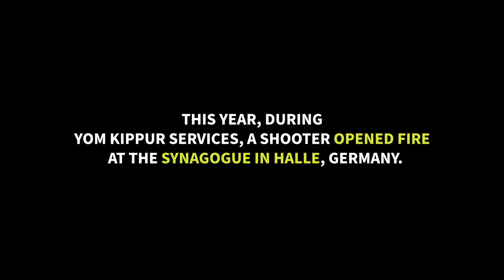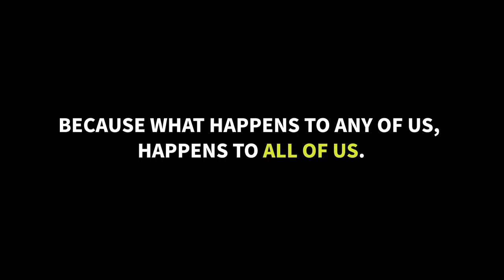How you saved lives in Halle, Germany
This short video shares what almost happened in Halle, Germany on Yom Kippur. What did happen was short of a miracle, thanks to your support of the Jewish Federation lives were saved.